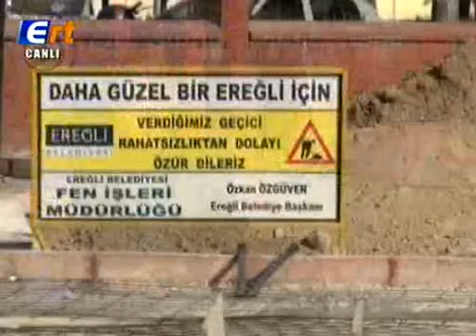Ereğli'ye Yeni Bir Park Daha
Ereğli Belediyesi tarafından DDY arsası üzerinde yapımına başlanılan park alanındaki çalışmalar hızla ilerliyor.
İlçe halkına yeni sosyal ve dinlence alanları kazandırmak için seferber olan Ereğli Belediyesi, DDY'den kiraladığı arsa üzerinde yapımına başlanılan park alanındaki çalışmalarına hız verdi. Park alanında yürütülen çalışmaları yerinde inceleyen ve ilgili müdürlüklerden bilgi alan Ereğli Belediye Başkanı Özkan Özgüven, "Örnek ve kalıcı projelerle Ereğli'yi hizmetlerle donatıyoruz" dedi.
Ereğli'nin dört bir tarafında çalışmaların yoğun bir şekilde devam ettiğini söyleyen Özgüven, "Şehrimize sunduğumuz kalıcı hizmetler geniş bir yelpazede devam ediyor. Bu hizmetlerden bir tanesi Demiryolu Parkımız. Yapımı devam eden parkımız bittiğinde şelalesi, renkli havuzu, yürüme alanı, oyun grupları, yeşil dokusu ile şehrimize farklı bir zenginlik katacak. Önümüzdeki yıl içerisinde hizmete girecek olan parkımızın şimdiden şehrimize hayırlı olmasını diliyorum" dedi.
Başkan Özgüven aynı sofrayı paylaştığı Belediye çalışanlarına emek ve gayretlerinden dolayı teşekkür etti.